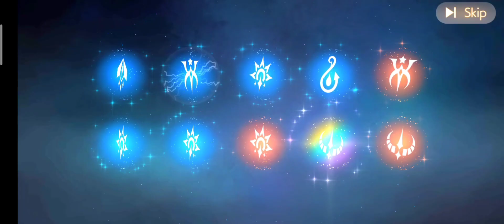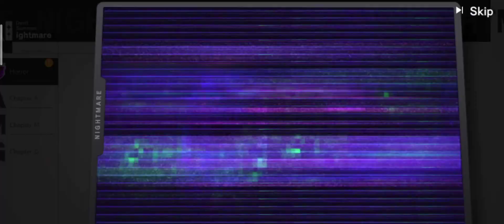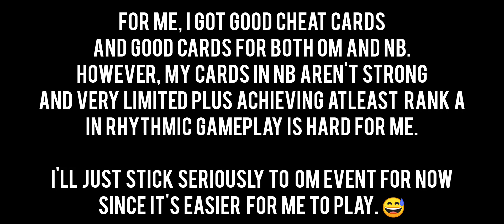[ Obey Me!/Nightbringer ] Horror Event (30x + 20x pulls)